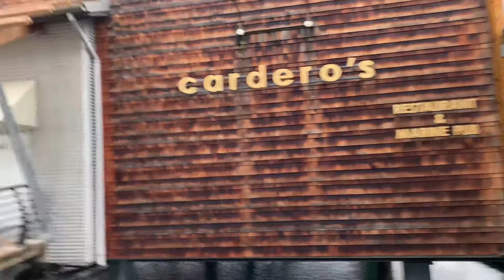Cardero’s Restaurant and Marine Pub